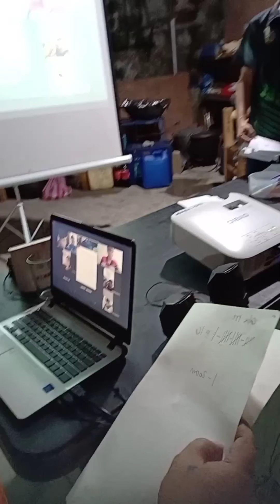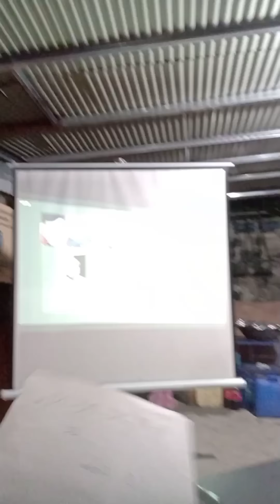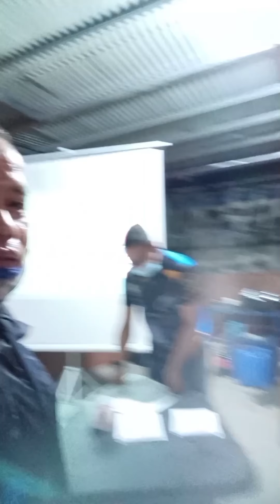REGIONAL ELECTION 2020 I CALABARZON REGION I Part2